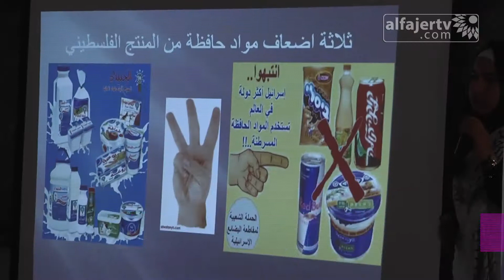ندوة حول مقاطعة بضائع الإحتلال في مدرسة بنات علار الثانوية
تلفزيون الفجر الجديد 4/4/2017 | ندوة حول مقاطعة بضائع الإحتلال في مدرسة بنات علار الثانوية